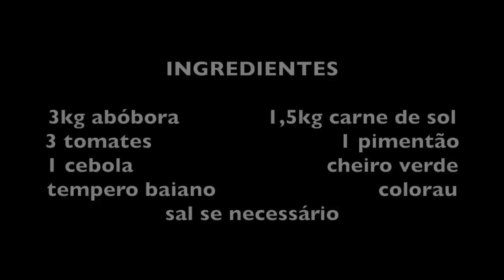O QUIBEBE DA ALEXANDRINA